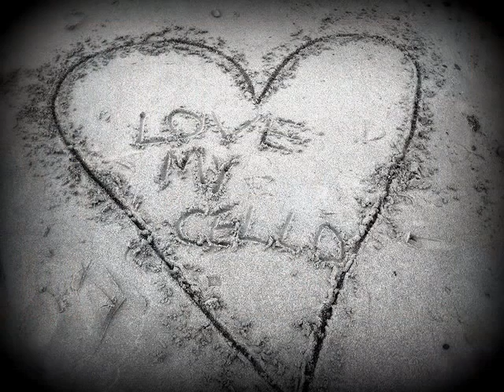Larisa Bogdan-Chega de Saudade (Piano cover)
Tom Jobim-Chega de Saudade